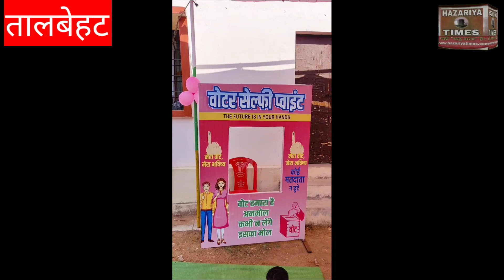एजेंटों को चेतावनी~बिल्ला नोच के गाड़ी में ले जाऊंगा~सीओ व कोतवाल के कड़े निर्देश,सेल्फीपॉइंट बना शो